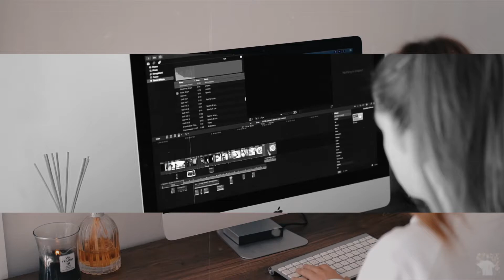ISO morning routine